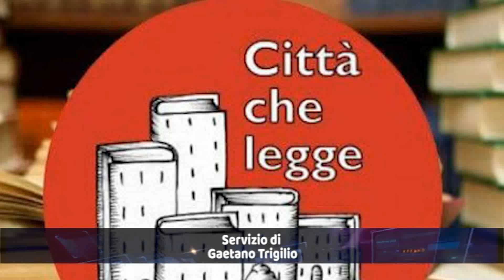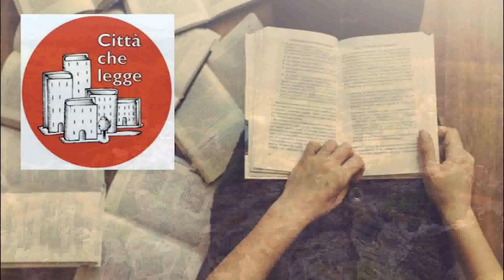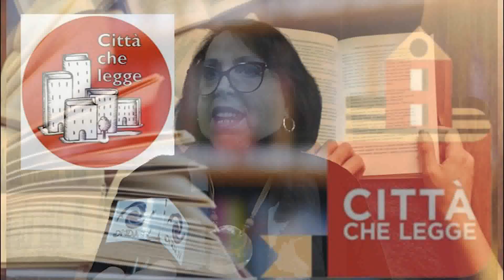Dopo Pescasseroli anche Sulmona ottiene la qualifica di città che legge